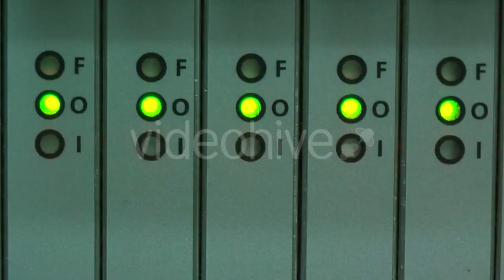Canal Trip 04 - (city) Stock Footage | Mega Pack +40 items